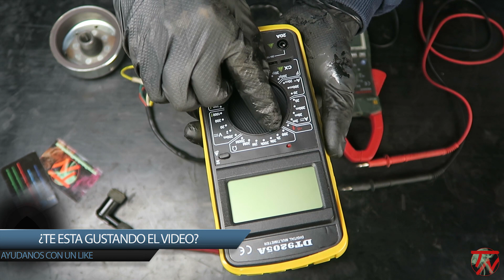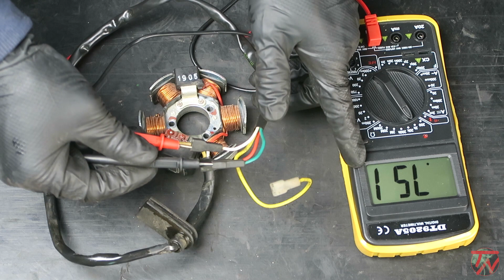Comprobar ESTATOR medir resistencia STATOR ducati MOTO 🏍⚡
Comprobar estator medir resistencia stator ducati moto multimetro
Minarelli am6 tutorial manual motor mecanica

📜 En el tutorial te enseñamos a comprobar el estator de una moto, utilizamos un multimetro 😉

💲 Multimetro con pinza
💲 Prensa hidraulica 6 T

En la pagina web los tutoriales estan clasificados por categorias.